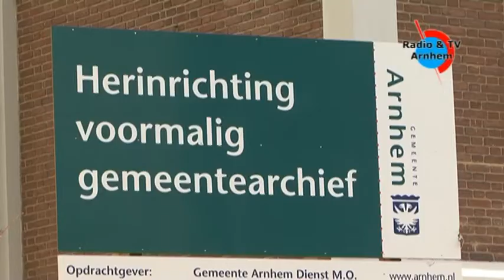Opening 24-uursopvang voor drugsverslaafden aan de Remisestraat